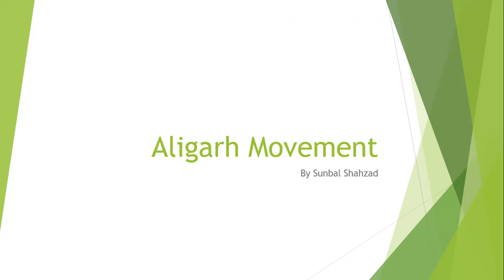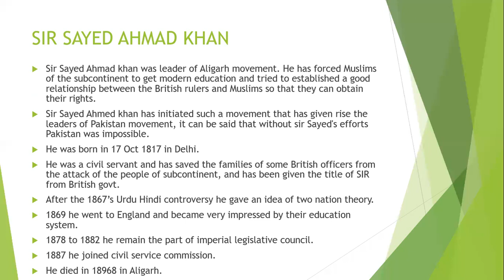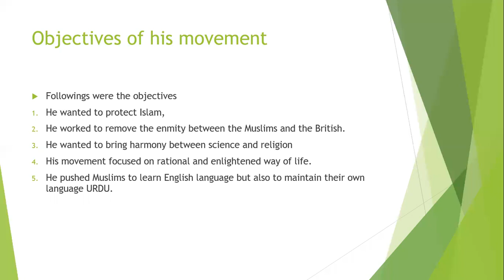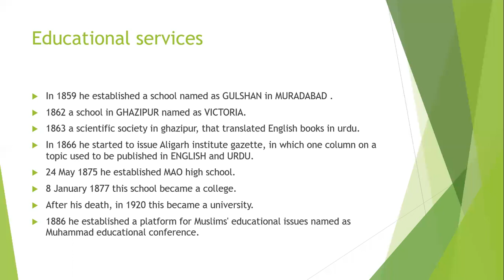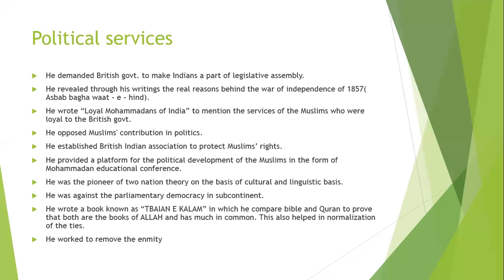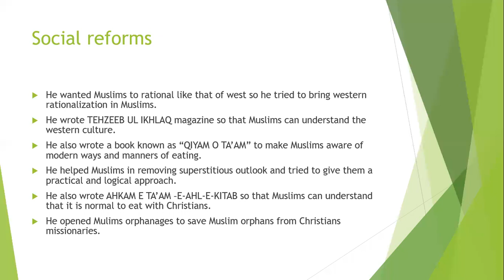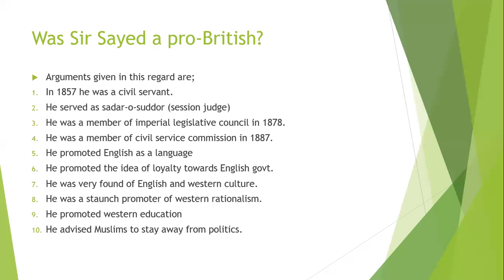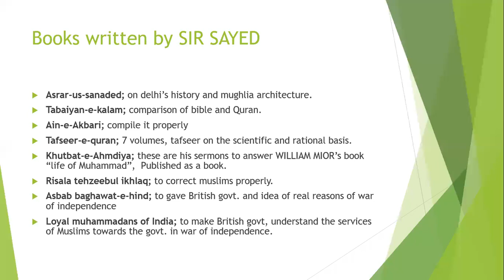ALIGARH movement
ALIGARH MOVEMENT and the efforts of sir Sayed Ahmed khan are mentioned in this video